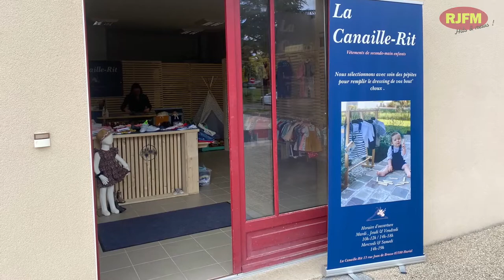La Canaille Rit, un magasin de prêt à porter pour enfant de seconde main, a ouvert à Huriel